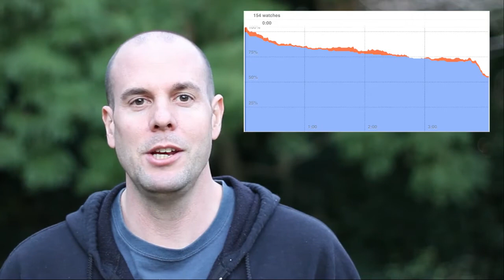Increasing Conversions For Your Video Sales Letters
- James Schramko shares his tips and strategies in creating sales letters that convert.

In this video:
00:12 - Establishing a connection with your audience
00:40 - Reviewing the A-I-D-A Formula
01:13 - FastWebFormula conducts Conversion tracking training
01:45 - Making sure you track the right things
02:14 - How to properly manage the scripts you buy
02:48 - Guidelines for buying scripts